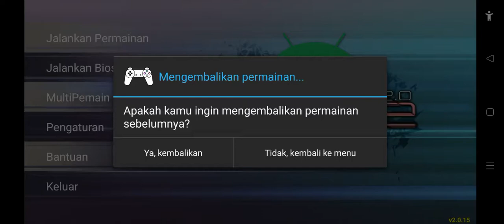Digimon World 2 - Web Domain (Boss Kuwagamon)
MISI KELIMA Bag 2

Tempat: Domain Web

Lantai: 7

Tujuan:
              Kalahkan Kuwagamon di Domain Web

Musuh:

                           Domain Web

| NAMA | EL | SERANGAN | LEVEL | JENIS | EXP | BITS | LANTAI |

| Gazimon | 1 | E-Stun Blast | Rookie | Virus | 11 | 200 | 1/2 |
| Gizamon | 1 | Gergaji Spiral | Rookie | Virus

| Goburimon | 2 | Serangan Baut | Rookie | Virus |
| Perisai Kehidupan | 12 | 180 | 2 |

| SnowGoburimon | 2 | Serangan Baut | Rookie | Virus |
| Gazimon | 3 | E-Stun Blast | Rookie | Virus |

| Dokunemmon | 2 | Benang Elektro | Rookie | Virus |
| Invinsibility | 25 | 330 | 4 |
| Kunemon | 3 | Benang Elektro | Rookie | Virus |
| DemiDevimon | 3 | Demi Dart | Rookie | Virus |
|  27 | 390 | 4 |
| Hagurumon | 3 | Darkness Gear | Rookie | Virus

| Woodmon | 11 | Tap Ranting | Juara | Virus

| Vegiemon | 11 | Waktu Pesta | Juara | Virus

| Betamon | 4 | Sengatan Listrik | Rookie | Virus |

| Otamamon | 4 | Stun Bubble | Rookie | Virus | 59 | 520 | 5/6 |

| Syakomon | 4 | Tembakan Mutiara Hitam | Rookie | Virus |

                            Domain Web

| Kuwagamon | Scissor Claw | Juara | Virus

| Benang Elektro |

| Gesomon | Penghancur Karang | Juara | Virus | 195 | 1000 | 7 |

| Octomon | Muncrat Tinta | Juara | Virus |

Setelah Anda kembali ke Kota Digital, laporkan ke pimpinan Anda. Setelah itu, lanjutkan ke Meditasi
Dome dan berbicara dengan Angemon dan dia akan memberitahu Anda tentang Domain Modem.

[Playstation Emu] Digimon World 2 : Completing Web Domain#
Jogres, Lawan Boss di Web Domain - Digimon World 2 Indonesia#
NOSTALGIA GAME II Digimon World 2  PS 1 INDONESIA WEB DOMAIN#